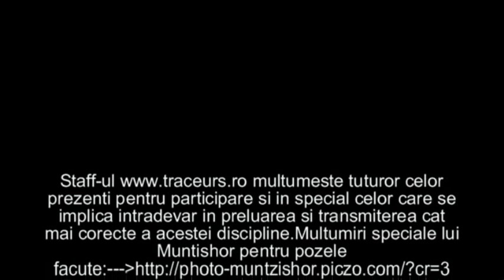Parkour Jam 2009 - Constanta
Al 5-lea jam national a avut loc la data de 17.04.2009.
Multumim celor prezenti si pana data viitoare antrenati`va in siguranta!

Soundtrack: quarashi - Stick 'Em Up